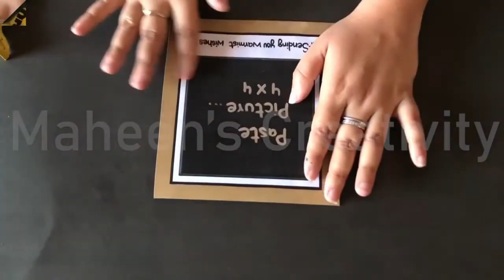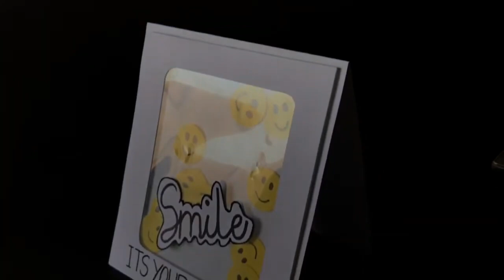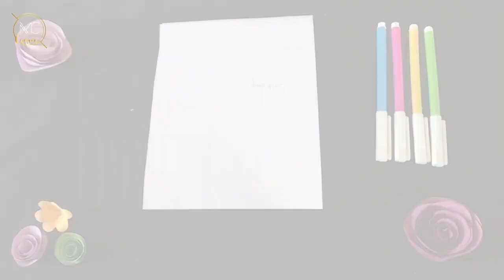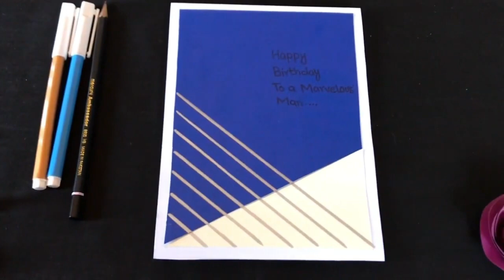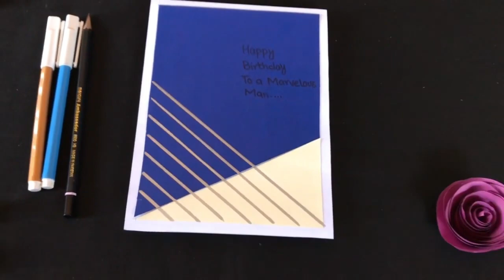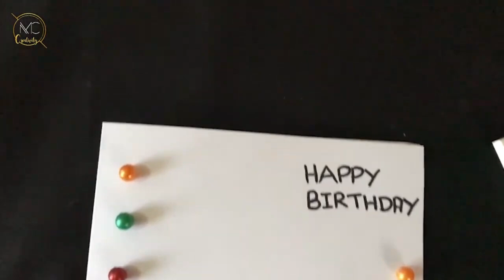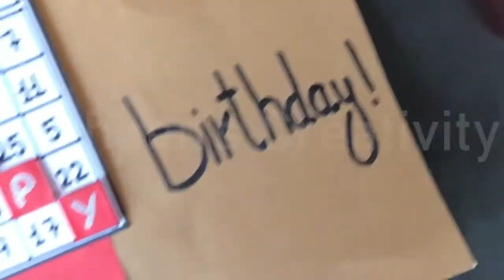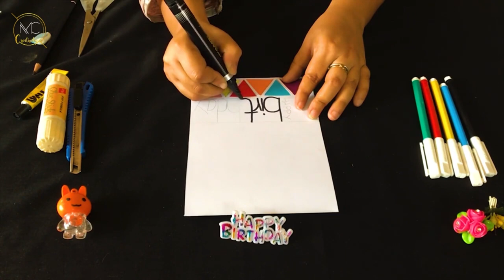Handmade Shaker Cards Add a Sparkle to Birthday Wishes 10 Stunning Handmade Birthday Cards